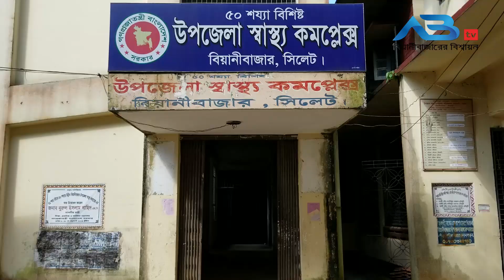বিয়ানীবাজারে পানিতে ডুবে বৃদ্ধের মৃত্যু।। ABtv News Beanibazar